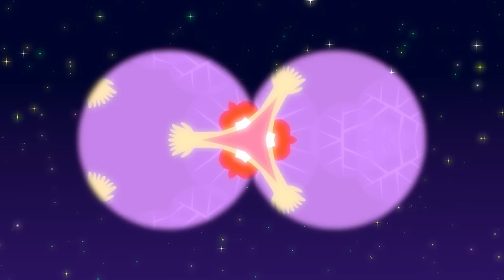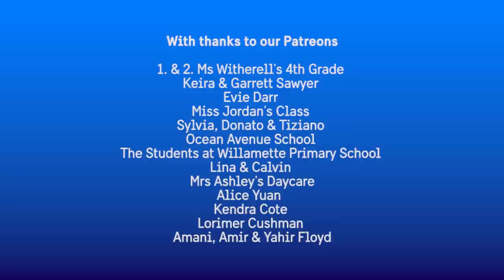Kids Yoga for Building Confidence!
Enjoy this selection of confidence building yoga and mindfulness for kids to help overcome shyness and encourage more self belief.

0:00 Ruby Broom | A Cosmic Kids Yoga Adventure - A story about a normal young girl who also happens to be a witch! Ruby Broom learns how to accept and celebrate the things that make her different and prove to herself she is all the more brilliant for being herself!

18:02 Stella the Stick Insect | A Cosmic Kids Yoga Adventure - We help Stella prepare for the Bug Ball and find the confidence to let her own light shine through. A real heart warmer!

38:10 I Can't Monster | Cosmic Kids Zen Den | Mindfulness for Kids - We tackle that recurring phrase 'I can't' which often signals the moment we give up trying. What about if we turn it on it's head and make it 'I Can!' instead?

Let me know how it goes for you in the comments below and share the fun with cosmickidsyoga 🙏

🌈 Get the Cosmic Kids App!